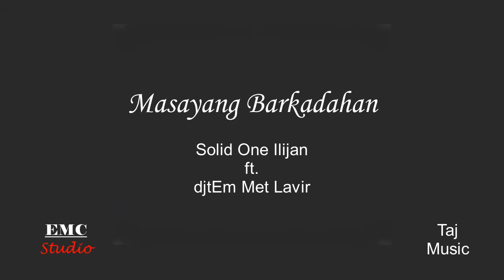Masayang Barkadahan_Solid One Ilijan ft. djtEm Met Lavir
JAM Variety Videos is a Youtube Channel that upload variety videos of  instrumental version of your favorite music, personal vlog, cover songs, original music and many more. It's OK, It's Alright.